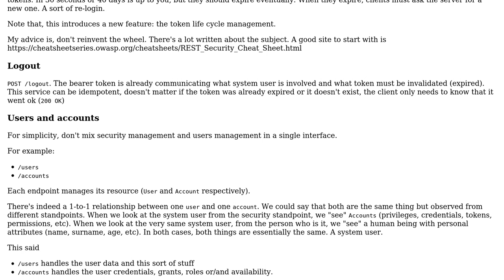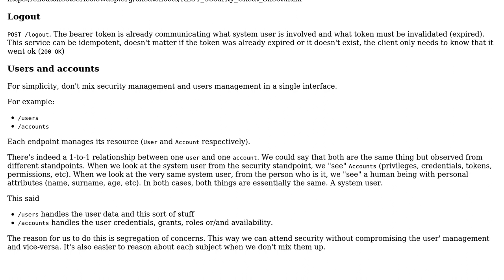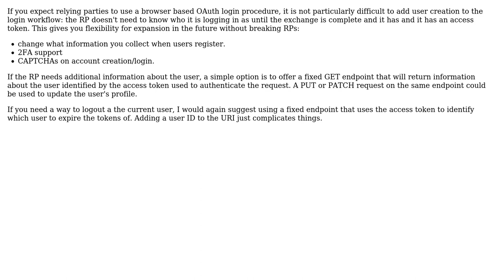Software Engineering: RESTful API User Accounts (3 Solutions!!)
Software Engineering: RESTful API User Accounts

With thanks & praise to God, and with thanks to the many people who have made this project possible! | Content (except music & images) licensed under CC BY-SA | Music | Images & others | With thanks to user ProgrammerNewbie user Laiv user Johannes Hahn user James Henstridge and the Stack Exchange Network Trademarks are property of their respective owners. You are responsible for your own actions.